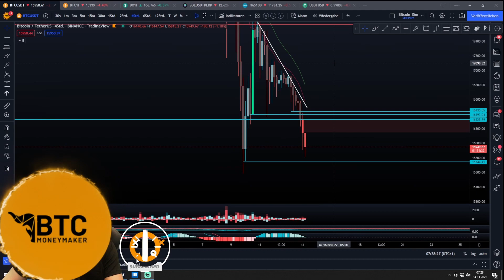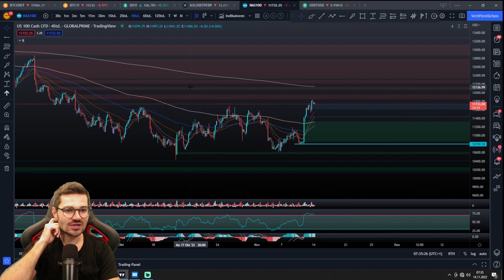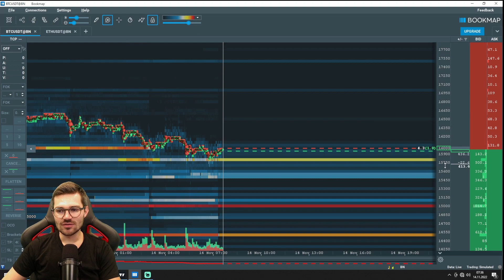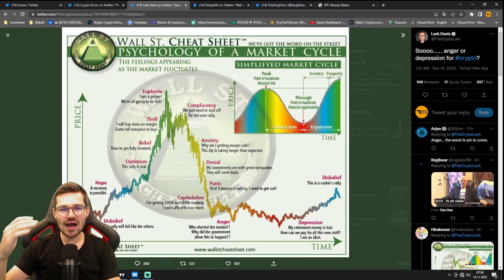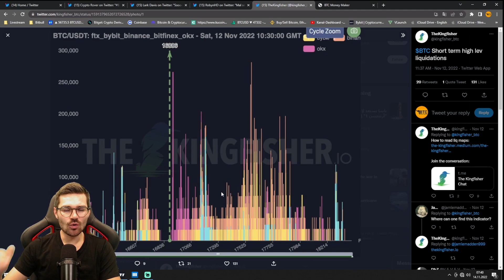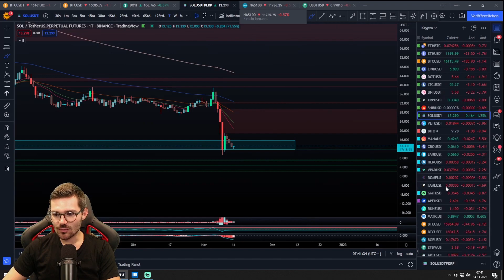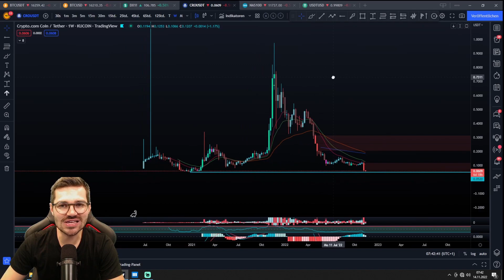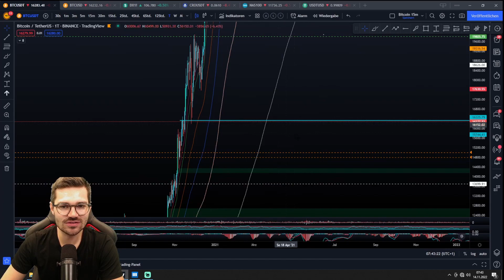BITCOIN UPDATE! Liquidität steigt und Wale akkumulieren!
🔒 HARDWARE-WALLET 🔒

⏱ Timestamps
00:00 Intro
00:38 Bitcoin 4h Chart
03:08 Bitcoin 1h Chart
04:53 Bitcoin 15m Chart
05:55 Dollar Index
06:23 Nasdaq
07:28 Bitcoin CME Gap
08:17 Bookmap Liquidität
09:23 Wale akkumulieren
10:32 In- und Outflow Exchanges
13:00 13K Liquidität
14:45 Doppelter Boden?

💻 MEHR CONTENT 💻

✉️ Geschäftliche Anfragen ✉️

BITCOIN letzte Chance! Liquidität steigt und Wale akkumulieren!